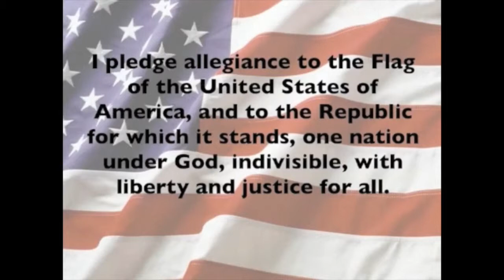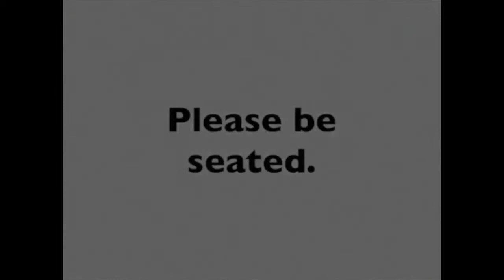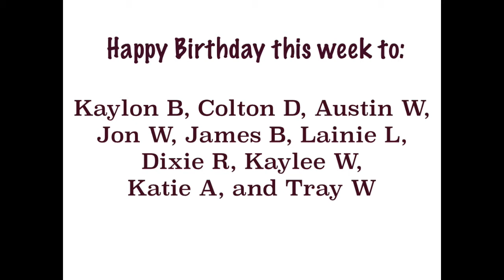MA 5-26 thru 5-29-2015